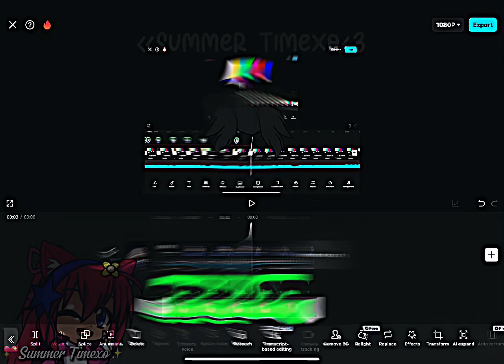😵‍💫🥴Losing my mind meme (Gacha Life||Ft; Lucy Van Pelt||Peanuts) 🥴😵‍💫 + Behind the scene 😨🫢